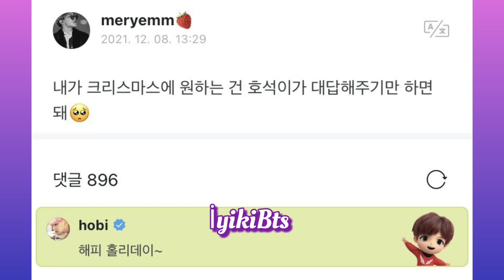Hobi den Türk Army (Meryem)e yanıt. Muhteşem bir yeni yıl hediyesi